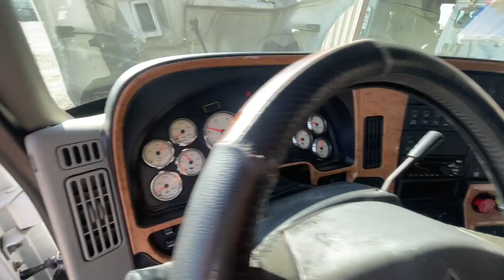2016 INTERNATIONAL PROSTAR For Sale